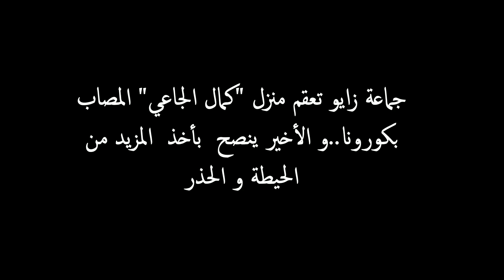كمال الجاعي بعد اصابته بكورونا ينصح بالمزيد من الحذر